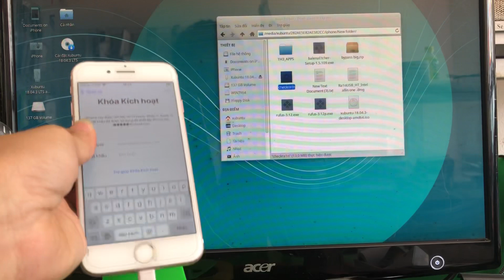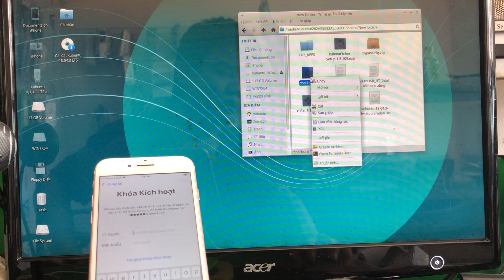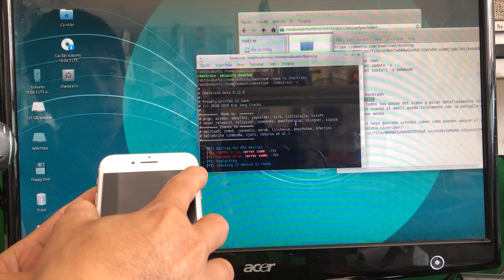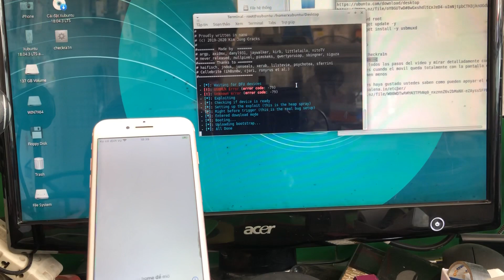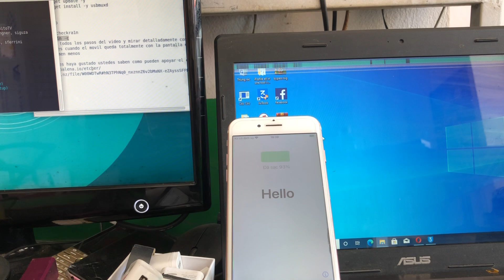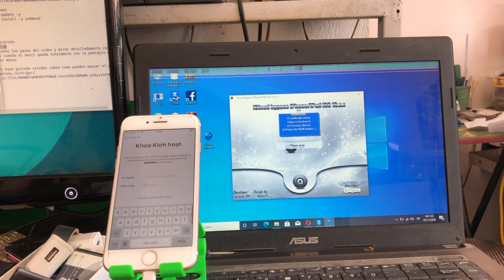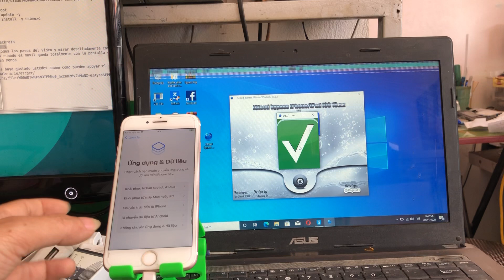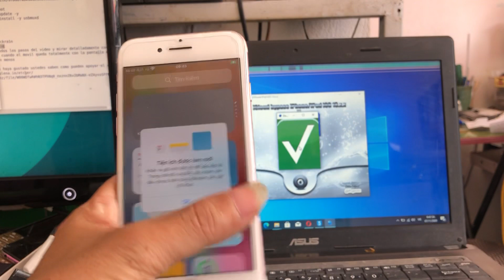Tool bypass icloud iphone 7-and X ios 14 - 14.1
Tool hỗ trợ bypass icloud
iPhone 7
iphone 8
iphone X
1. sudo passwd root
nhập pass: 1
xong nhập lại 1 lần nữa
2. sudo apt-get update -y
3. sudo apt-get install -y usbmuxd
4. su
nhập pass: 1

5.ls
6. cd Desktop
7. ls
8. chmod +x checkra1n
9. ./checkra1n -c

Stk: Tăng tất Quảng 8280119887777
ps: ai làm lỗi gì inbox mình hỗ trợ miễn phí nhé